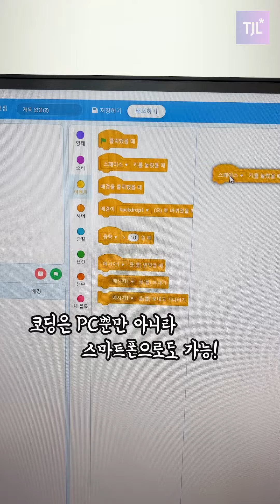30분만에 로봇 만들어서 코딩까지 가능~? 불가능~? [자율주행 코딩로봇 챌린지]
조선미디어그룹의 IT조선과 슈퍼트랙은 5월 5일 오후 1시부터 4시까지 광화문 스페이스라온에서 초등학생(고학년)과 중학생을 대상으로 인공지능 자율주행 코딩로봇을 체험하고 즐길 수 있는 챌린지를 개최한다.

대회는 2인 1팀(팀 임의배정)으로 진행한다. 참가한 학생들 중 우수한 실력을 발휘한 학생과 팀을 선정, 대상과 최우수상 각 1팀에게는 메이크엑스(MakeX)의 2022 한국대회 참가권과 참가비 면제 혜택을 제공(희망자)한다.

대상 팀에게는 엠봇을, 최우수상 팀에게는 넥스트메이커 키트를 증정한다. 참가자 전원에게는 수료증과 메이크엑스 굿즈 등 기념품을 제공한다.